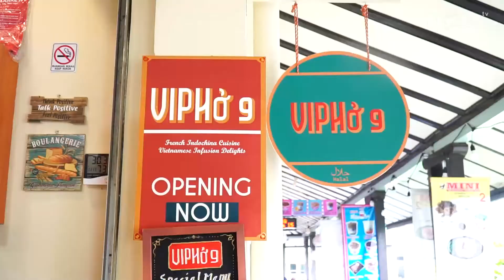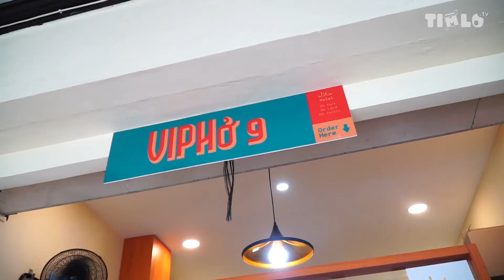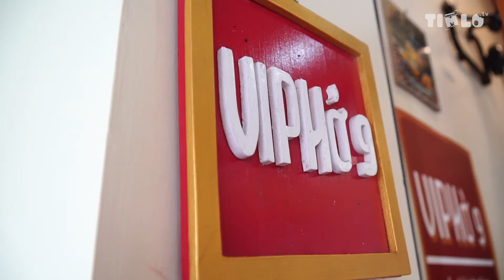Kedai Vietnam Di Pasar Gede Solo